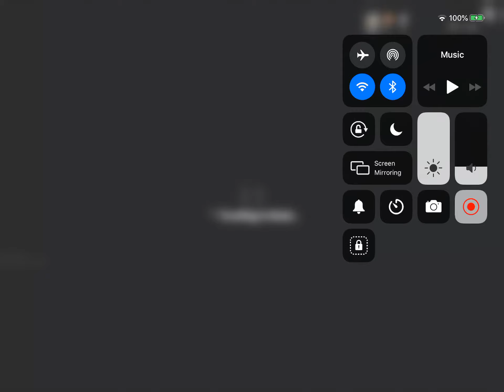I did claw on Fortnite mobile and I got really good at building